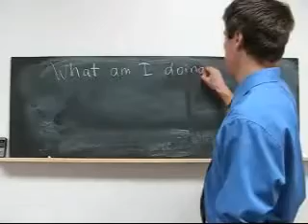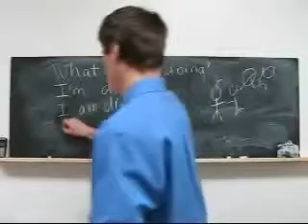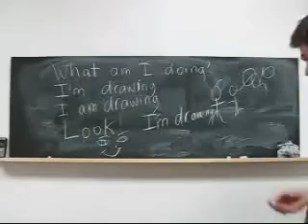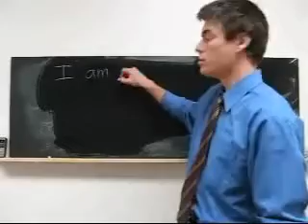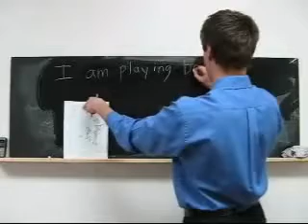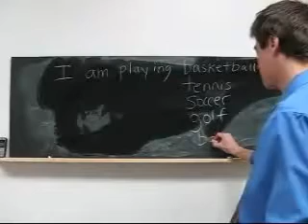Learn English Study Lesson 09 ‏